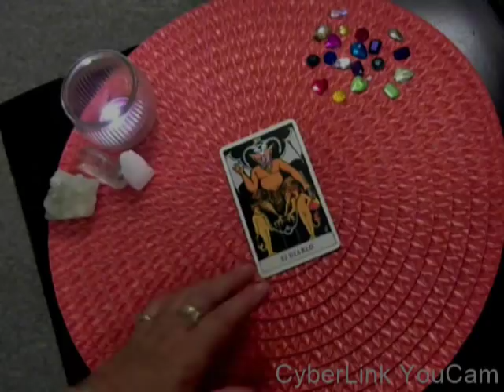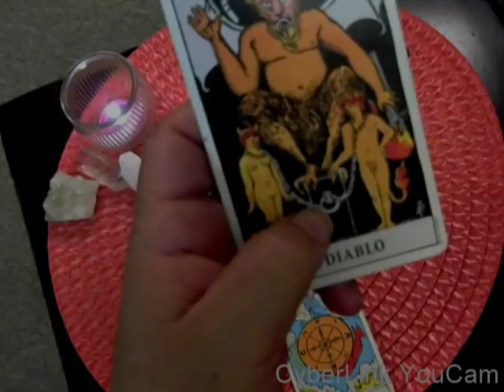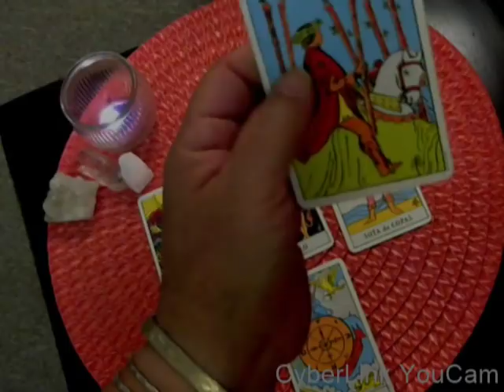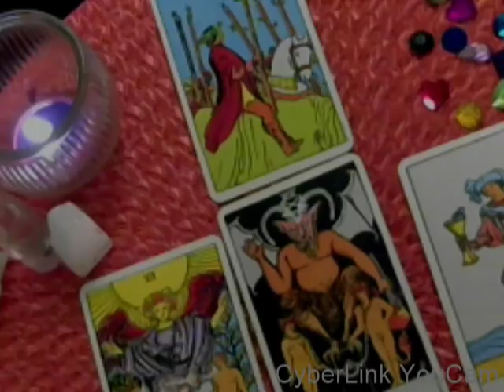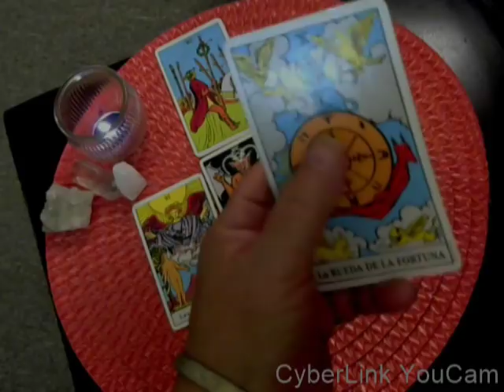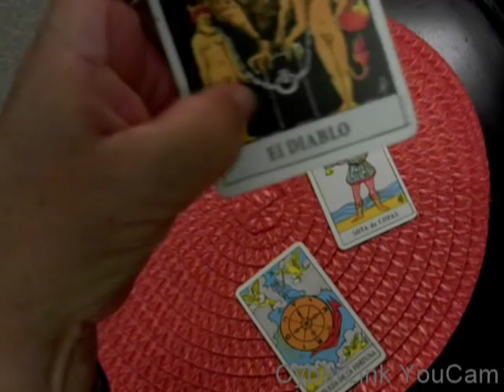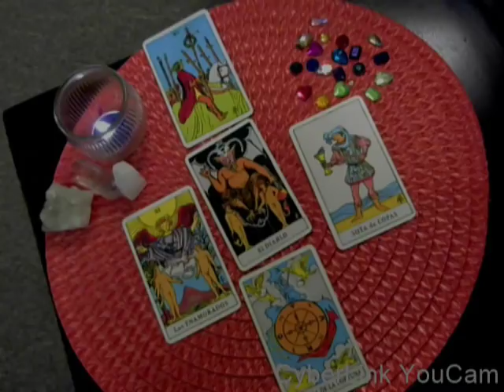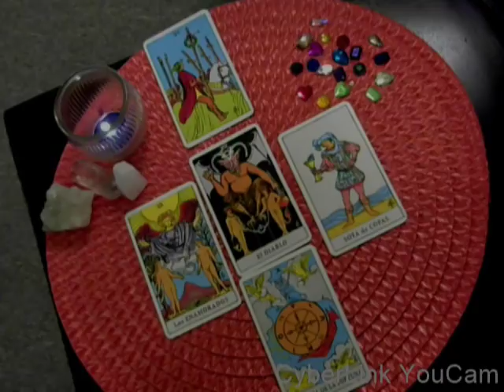ESCORPIO - JUNIO 2018